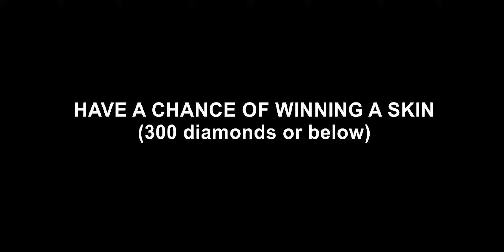20819 Matches with Moskov.. Solo Player! by ^^иαнυм^^ | Mobile Legends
20819 Matches with Moskov.. Solo Player! by ^^иαнυм^^ | Mobile Legends

Moskov fanart
Made by: NotSo_Pleb
Name           : ^^иαнυм^^
Emblem         : Marksman 'Weakness Finder' 3 Bravery , 3 Swift
Battle Spell   : Purify
Highst rank    : Mythical Glory
Match          : Ranked
Build          : Swift boots, Scarlet phantom, Berserkers fury, Demon hunter sword, Blade of despair, Haas's claws